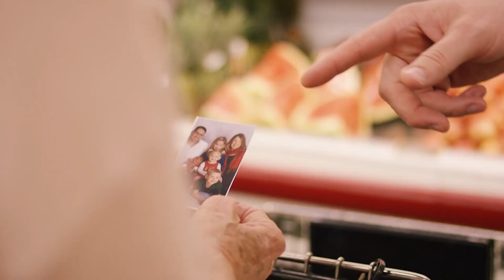Matthew Kelly: Teachers Change Lives - Teach, Lead, Serve Series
I have never seen a statue of a teacher. But we all build monuments
for teachers in our hearts.

Everyone has a story about a teacher who changed his or her life.
Everyone has a story about a teacher who had a huge impact on
his or her life. And people wish they could reconnect with that
teacher and thank him or her.

To teach is to collaborate with God. Each teacher works with God
to help each student become all God created that child to be.

Teachers change lives.